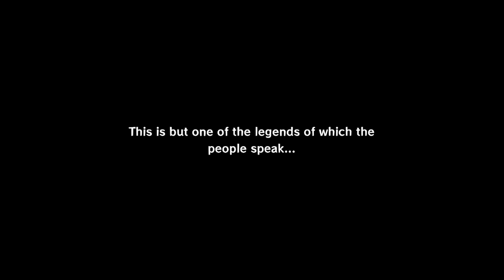TildeShambles - The Legend Of Zelda: The Windwaker HD - Part 7